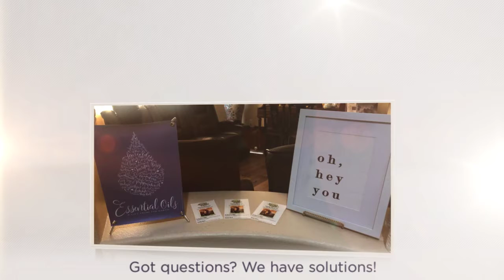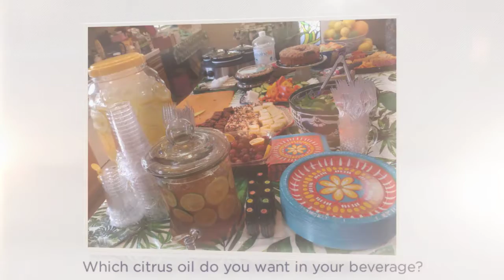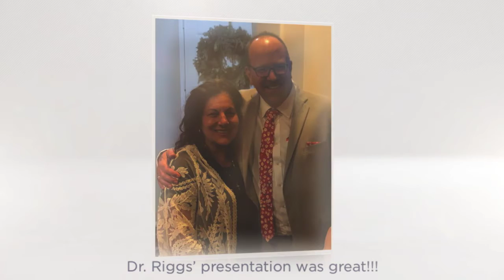Spring Tour with Dr. Riggs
(Music not mine: Powerful by David Osmond)
Dr. Brannick Barton Riggs was our special guest at Saturday’s Spring Tour event!  It was an honor to have such a knowledgeable doctor who has incorporated essential oils into his own family’s wellness for years, as well as assisting his patients with their own ‘essential’ plans.  When you know how to use dōTERRA’s essential oils, the world of possibilities opens up.

Whether it’s physical, mental, emotional, spiritual, and yes, even financial challenges that you may be dealing with, dōTERRA has oils to support you living your best life.

When I planned a local S Calif Spring Tour, I had no idea that we would have such an incredible doctor attend our event.  Wow! dōTERRA always over delivers and this was no different!  When you’re the world’s largest essential oil company, there’s a big responsibility to continue sharing the mission of the company, why quality matters, and how you give back in the world.  Our event embodied the true nature of what dōTERRA is about and I’m so very thankful for the support of the company and our local wellness advocates that showed up to learn more.

As we continue to share oils, one drop, one person, one community at a time, I pray you are on the receiving and then on the giving end of what we are all about!

Here’s a recap of our amazing time spent sharing about our company, quality, mission, and so much more!  Sharing love and kindness with others is the best way to live and dōTERRA is the perfect company to shine in!